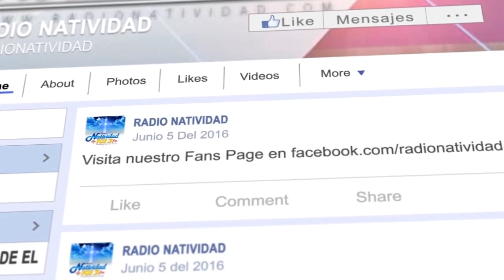SANTA EUCARISTIA // PBRO : MIGUEL VILLAMIZAR // VIERNES 07/12/23